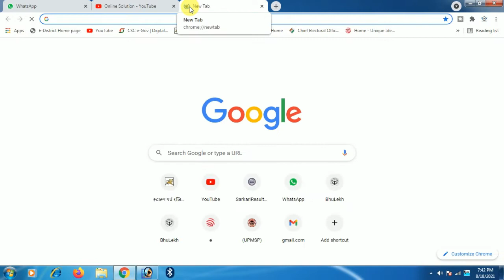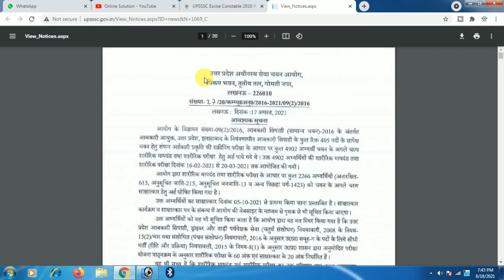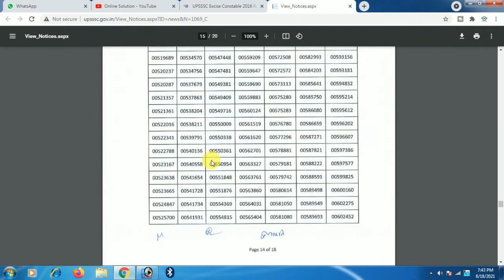UPSSSC Excise Constable Result 2016 || उत्तर प्रदेश आबकारी सिपाही रिजल्ट 2021 कैसे चेक करें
UPSSSC Excise Constable 2016 Physical Test Result declared ।। Excise constable 2016 Interview date

UTTAR PRADESH EXCISE CONSTABLE RESULT 2016
Uttar Pradesh excise constable result kaise check
how to download Uttar Pradesh excise constable result 2021
download Uttar Pradesh excise constable result 2021
UPSSSC Excise Constable Result 2016
How to Download UPSSSC Excise Constable Result 2021
UP Excise Constable Result kaise check Kare
Uttar Pradesh Excise Constable Result 2021
upsssc abkari sipahi result 2016
up abkari police result
upsssc latest news
up abkari police result 2016
up abkari result 2016
upsssc abkari police result 2020
upsssc abkari sipahi 2016 result news
abkari sipahi Result 2021
Result 2021